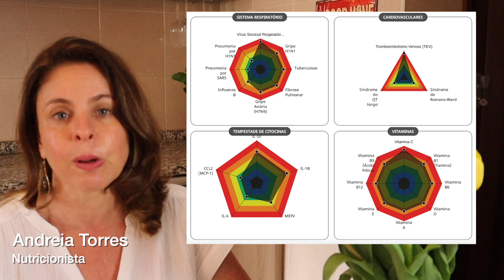FADIGA E DEPRESSÃO PÓS COVID | APRENDA NUTRIÇÃO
➤ AVISO

➤ APRENDA MAIS

➤ BIOGRAFIA